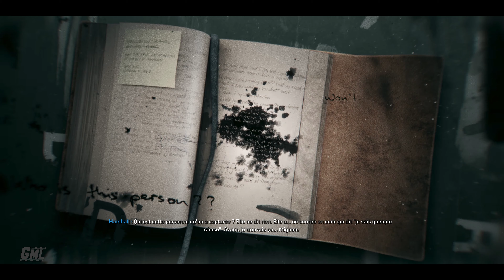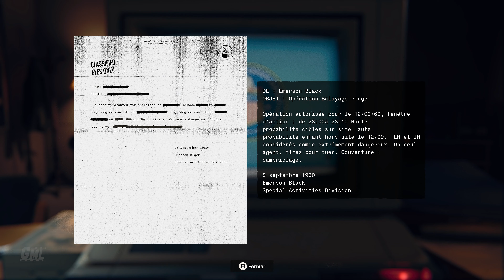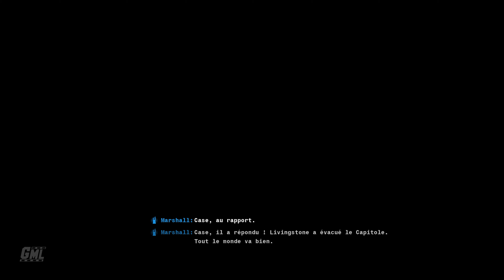CALL OF DUTY BLACK OPS 6 - FIN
Découvrez la dernière mission de la campagne solo de Call of Duty Black Ops 6 avec la fin en VF. Cinématiques et gameplay FR sur PC en Ultra 4K 60fps.

Editeur : Activision
Développeurs : Treyarch, Raven Software
Sortie France : 25/10/2015
Genre : FPS
Thèmes : Action, Animation
Histoire : Alors que la guerre est sous les feux de la rampe mondiale, une force clandestine obscure a infiltré les plus hauts niveaux, qualifiant de traîtres tous ceux qui résistent. Exilés de leur agence et de leur pays qui les saluaient autrefois comme des héros, le vétéran des Black Ops, Frank Woods et son équipe, se retrouvent traqués par la machine militaire qui les a créés.

►Supports : PC PS4 PS5 XBOX SERIES X|S ONE
►Captures : PC
►Gameplay : Mhyre
►Montage Film : Game Movie Land~Mhyre